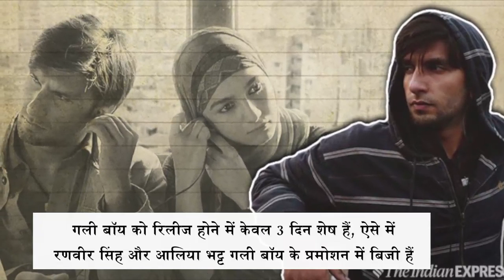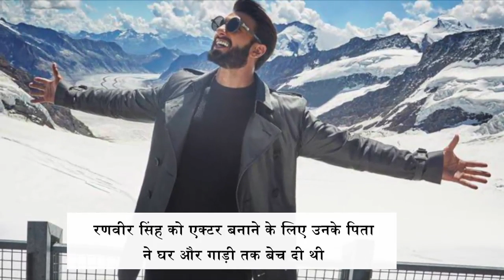Ranveer Singh Breaks Down After Watching His Struggle Story | Gully Boy | Super Dancer Chapter 3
रणवीर सिंह इन दिनों अपनी फिल्म गली बॉय को लेकर चर्चा में हैं।  रणवीर सिंह और आलिया भट्ट टीवी के पॉपुलर डांस रिएलिटी शो सुपर डांसर चैप्टर में नजर आऐंगे। शो में एक कंटेस्टेंट ने अपनी डांस परफॉर्मेंस के जरिए रणवीर सिंह के संघर्ष के दिनों को दिखाया। हमेशा अपने अनोखे अंदाज से हंसाने और एनर्जी से उत्साह भर देने वाले एक्टर रोने लगे। उन्का ऐसा रूप पहले कभी नहीं देखा गया था।

Jansatta is one of the leading hindi news channel, which provides all the latest and trending news of india and around the world.